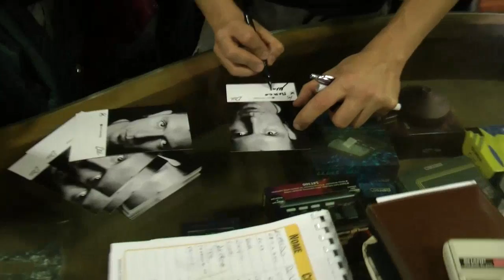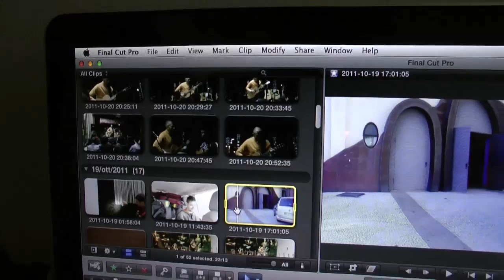VariniTour Eko Mia - Diario del Tour - Prima settimana - Campania e Calabria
resoconto della prima settimana del tour  ottobre 2011